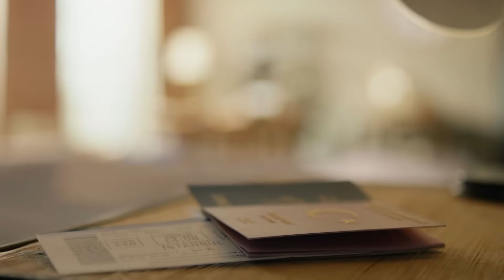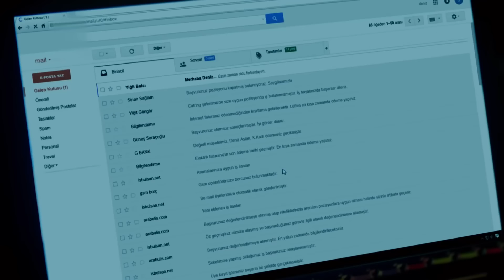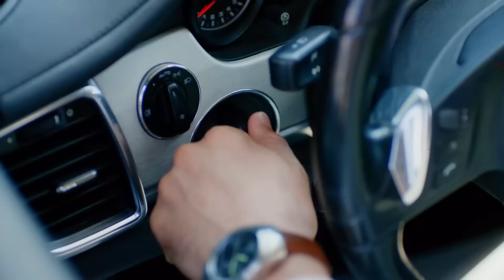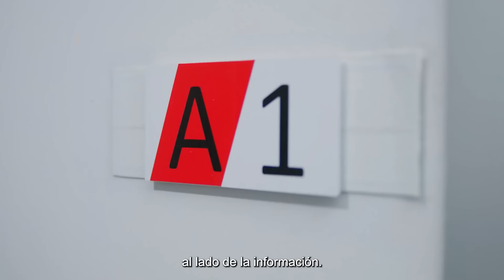Me Gusta No Me Gusta Capitulo 1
La serie Seviyor Sevmiyor es una serie de comedia romántica protagonizada por Zeynep Camci y Gokhan Alkan.

Yigit era un chico de aspecto feo cuando era joven, pero cuando creció tenía un aspecto bueno y atractivo. Deniz es una niña que de pequeña era muy guapa y de mayor se volvió fea. Un día Deniz se reencontrará con su amor de la infancia Yigit.

Reparto: Zeynep Camci, Gokhan Alkan, Gonca Sariyildiz, Yigit Kirazci.

ETIQUETA
Director: Yusuf Pirhasan
Productor: Faruk Bayhan
Producción: MF Production